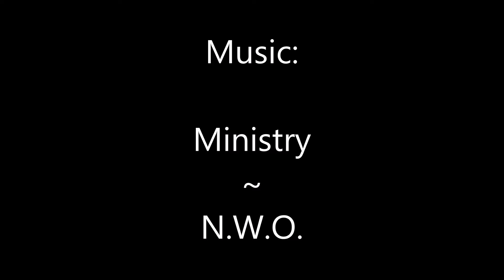Pat Elkin Squat 12/5/21